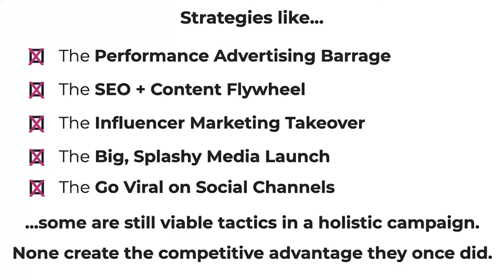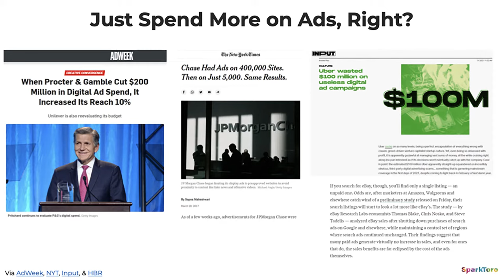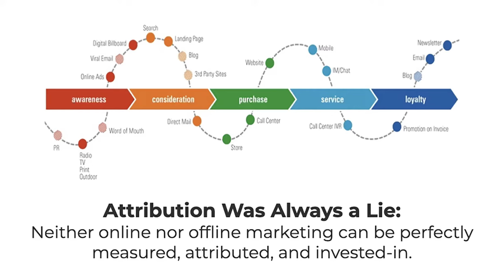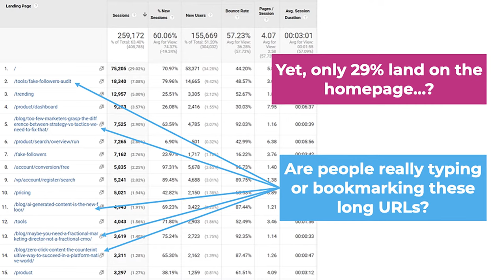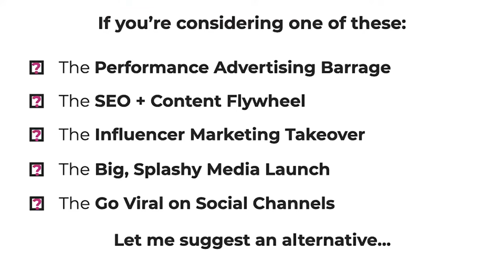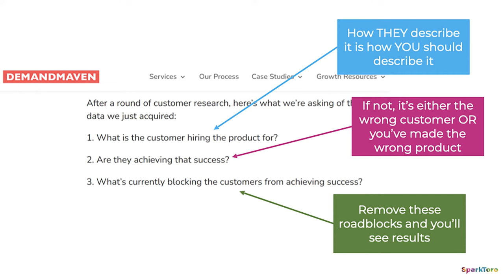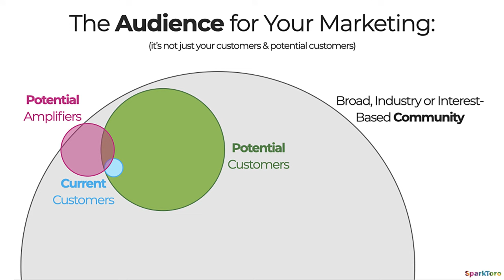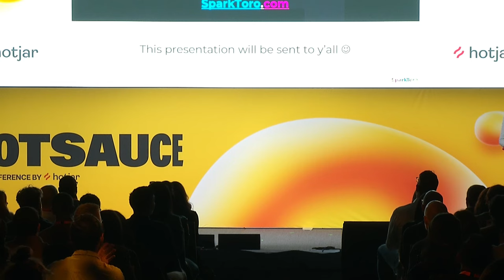Audience-first marketing: Be seen in the right places at the right times | Rand Fishkin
Struggling to reach your customers directly? Feel like you're yelling into a void? Learn how to authentically engage with your customers by being part of the conversations and communities they already love. Audience-first marketing is a human-centric growth strategy that puts you right where your customers already are: engaged in conversations they care about.

- Featuring: Rand Fishkin, Cofounder and CEO, SparkToro.
- Delivered at HOTSAUCE 2023 | A conference by Hotjar.

00:00 Intro
01:19 The Death of third party cookies
06:30 The Parable of the Pizzeria
09:18 Google being Google
12:49 Dark social
14:26 The Rise of Zero-Click Everything
15:48 The End of the Rising Tide
17:24 Audience First Marketing